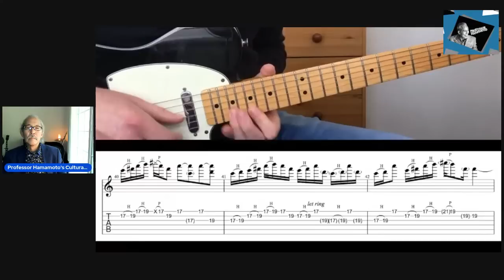Clearing the Doors of Misperception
Professor Hamamoto of Cultural Forensics® reviews the recent autobiography by  Robbie Krieger; guitarist with The Doors and writer of “Light My Fire” that reveals far more than even the most ardent student of the legendary band could anticipate.